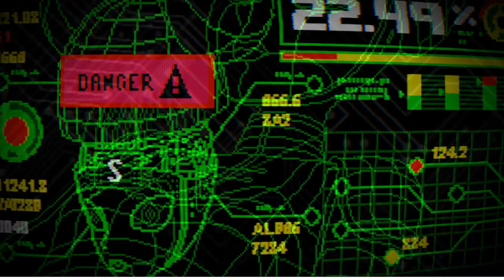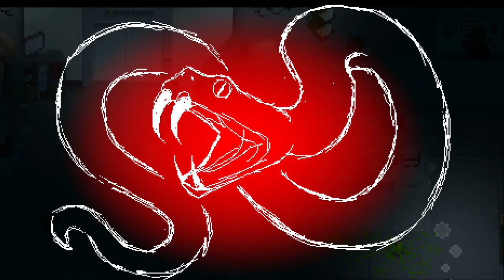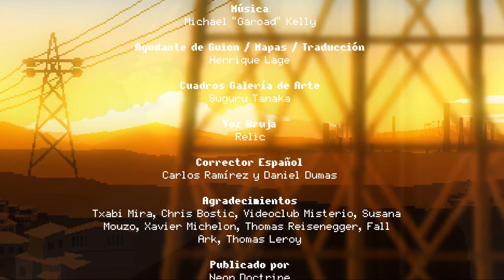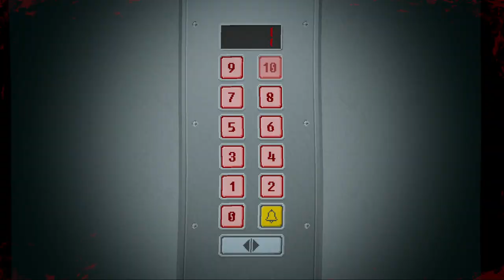Yuppie Psycho - cap.8 - Trabajo completado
Tarea finalizada.